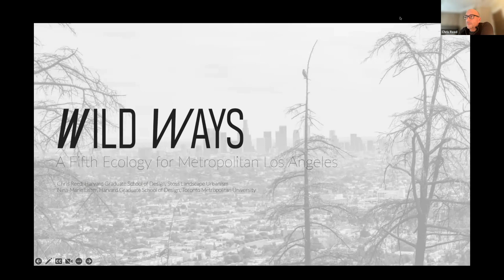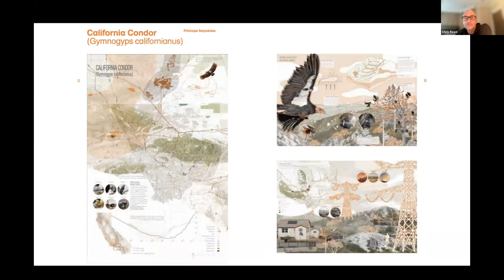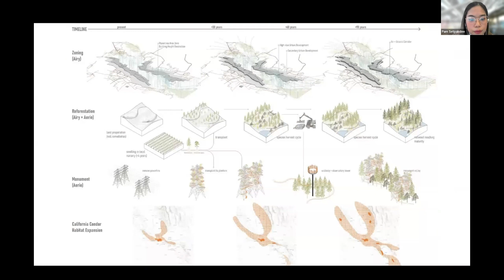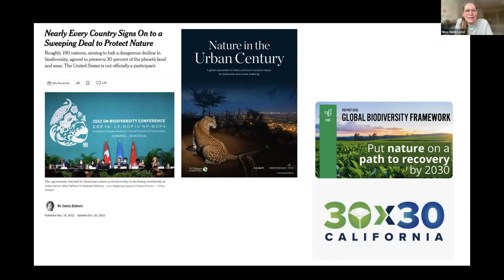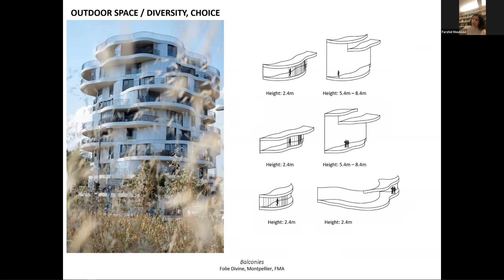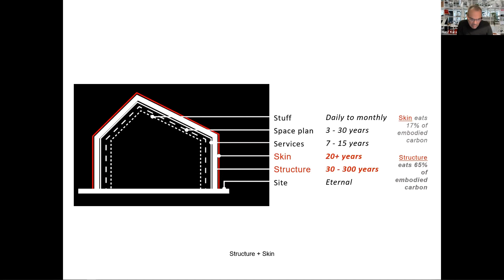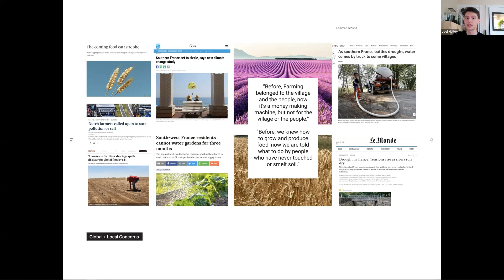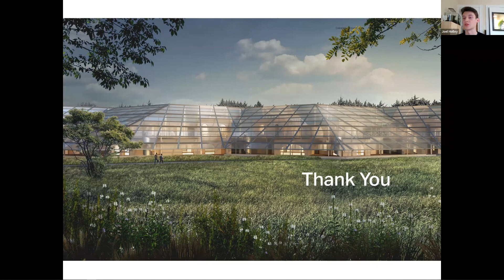GSD Virtual Town Hall: Designing for a Planet in Peril: How design is addressing climate change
The GSD Virtual Town Hall explored how Option Studios are investigating the relationship between climate change and the built environment on a global scale. Dean Sarah M. Whiting, Josep Lluís Sert Professor of Architecture, led an informative Q&A on climate-conscious design.

Speakers Included:
Joel Holley MArch ’24, Student
Hanif Kara, Professor in Practice of Architectural Technology
Nina-Marie Lister, Visiting Professor in Landscape Architecture
Farshid Moussavi MArch ’91, Professor in Practice of Architecture
Chris Reed AB ’91, Co-Director of the Master of Landscape Architecture in Urban Design Program, Professor in Practice of Landscape Architecture
Pitchapa Setpakdee MLA ’23, Student
Sarah M. Whiting, Dean and Josep Lluís Sert Professor of Architecture

To stay current on the GSD’s response to climate change, please